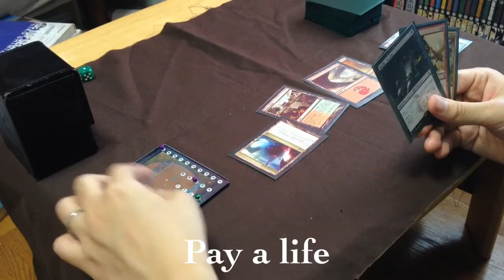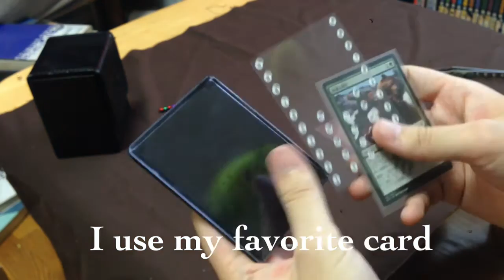DIY MTG Magnet lifecounter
I make MTG lifecounter. It's moved by magnets